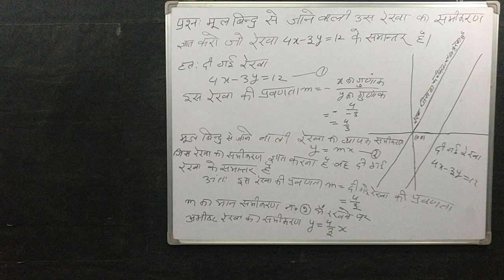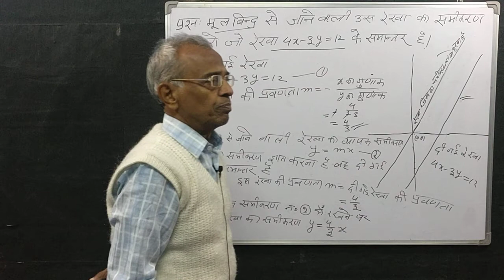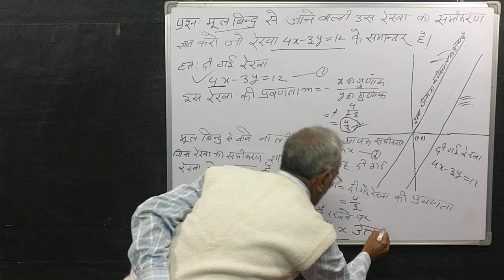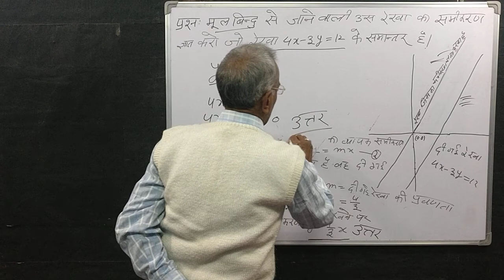(96)मूल बिन्दु से जाने वाली उस रेखा का समीकरण ज्ञात करना जो रेखा4X-3Y=12के समानांतर हो (general)